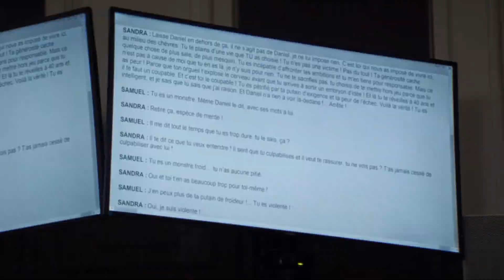Anatomy of a Fall: Movie Review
In this video, I share my thoughts on this remarkable Drama. A solid contender for the best picture nomination and a movie that has definitely left it's mark.
Anatomy of a fall was directed by Justine triet and stars Sandra huller